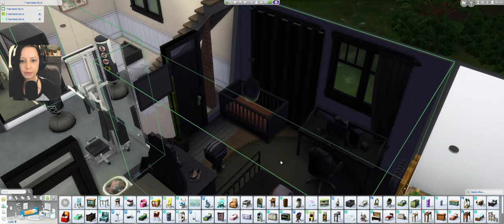Ob DAS gut geht...I Girls Club Challenge💅I Part 8 I Lunethra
♡Über Feedback freue ich mich sehr, schließlich soll es euch ja auch gefallen! Klickt gern auf den Abo-Button, um keine Uploads mehr zu verpassen!
♡Ladet erstellte Sims und Grundstücke/ Häuser gerne in der Galerie unter dem Lunethra hoch